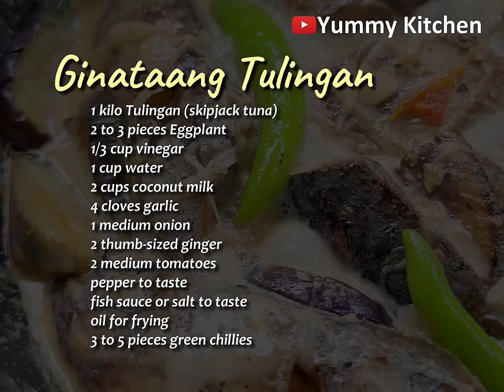Ginataang Tulingan Recipe (Ginataang Tulingan with Talong)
Ginataang tulingan with talong is a simple yet hearty Filipino dish made with our favorite tulingan simmered slowly in creamy and thick coconut sauce. This ginataang tulingan recipe uses skipjack tuna (tulingan) which is a great source of protein, vitamin B6 and potassium. Added with more vitamins from the eggplant and good fats from the coconut cream, a big bowl of hot steaming rice will alongside this dish would truly complete your family dinner.
GINATAANG TULINGAN | Nagmamantika at may halong Talong, swak na swak sa panlasa mo!

INGREDIENTS:
1 kilo Tulingan
2 to 3 pieces Eggplant
1/3 cup vinegar
1 cup water
2 cups coconut milk
4 cloves garlic
1 medium onion

Directions:

Wash and prepare the tulingan. Break and pull the tail to remove. Slice each tulingan into three (head, belly and tail). Make some slits on each slice.
Arrange the fish slices in a pot. Add the sliced ginger, salt, black pepper, vinegar and a cup of water. Cover the pot and allow it to boil for a few minutes.
Half way of cooking, flip the fish slices to cook the other side evenly.  Continue cooking until the water dries up. Transfer the tulingan to a plate and set aside.
You can optionally fry the eggplants if you like. Heat some oil in another pan. Add the sliced eggplant and cook until light brown. Transfer them to a plate and set aside.
In the same pan, fry the tulingan slices lightly and set aside.
Next, add the ginger, garlic, onions and tomatoes. Saute for a few minutes until aromatic. Then, add the coconut milk. Allow it to boil. Season with black pepper and fish sauce to taste.
Add the fried fish slices into the coconut sauce. Allow it to simmer until the sauce is reduced. Stir from time to time to prevent from burning.
Add the whole green chilies and submerge them in the coconut sauce for a few minutes. Lastly, add the fried eggplant and baste everything to coat with the creamy sauce.
After a few minutes, the dish is ready. You can either serve it now, or cook it a little longer and wait for it to render oil.
Transfer the ginataang tulingan with talong to a serving plate. Enjoy this with a lot of hot steaming rice. Yum!